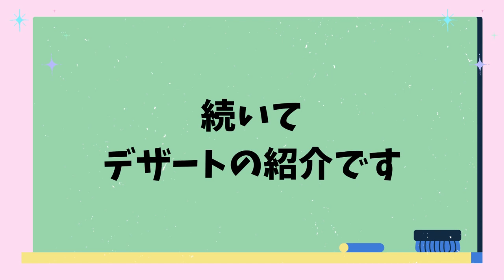【焼肉きんぐ】食べ放題でおすすめのきんぐコース美味しいものランキングベスト15＋デザート紹介! 2023年最新版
焼肉の食べ放題で人気なのは焼肉きんぐです。今回は、焼肉きんぐの中で一番人気の高い「きんぐコース」（税込3,498円）の美味しいものランキングベスト15を作成しました。このきんぐコースは焼肉の種類も多いのでおすすめですよ。また、このきんぐコースで食べられるデザート全品も紹介します！焼肉きんぐの食べ放題は超おすすめ！デカ盛り、コスパ良しの焼肉食べ放題メニューです！

📝目次📝
0:00 オープニング
0:19 ランキング
5:27 デザート紹介